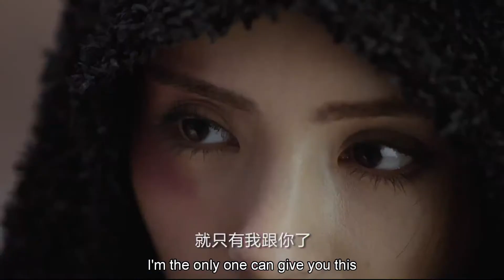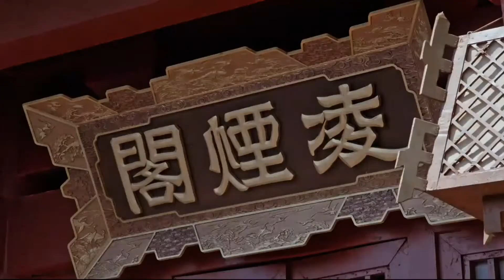Demon Catcher Zhong Kui Eng Sub Episode-6